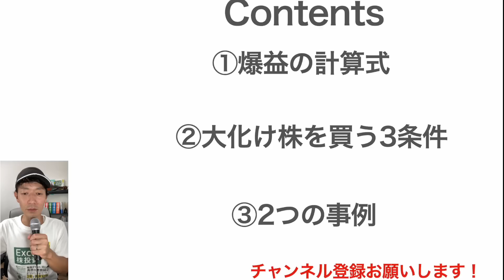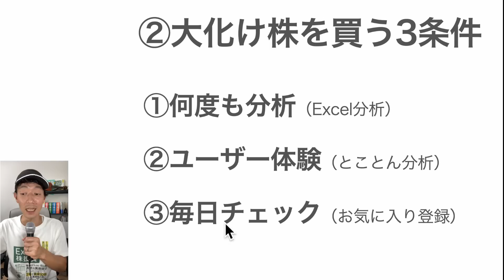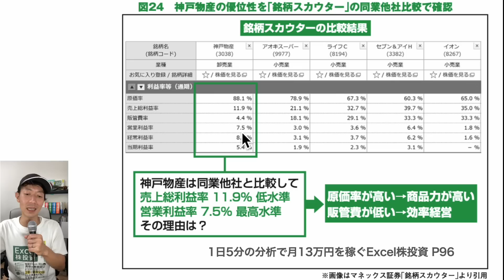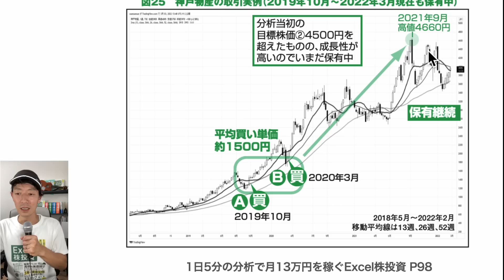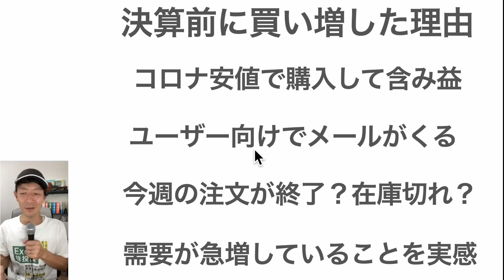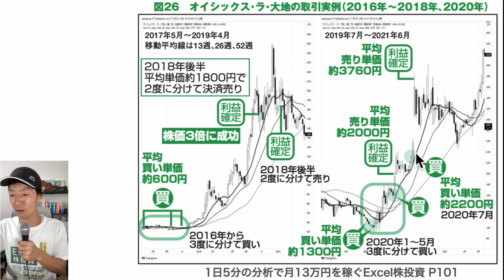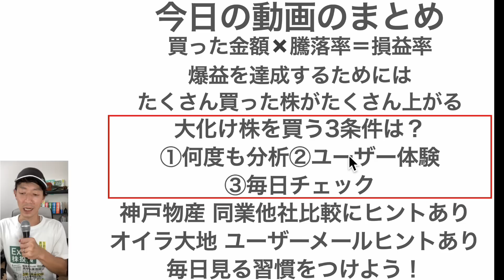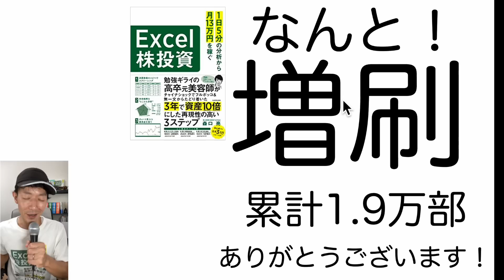【狙え爆益！】大化け株を買う3条件！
PR 00:40 ①爆益の計算式
01:32 ②大化け株を買う3条件
02:54 事例①神戸物産
07:30 事例②オイシックス・ラ・大地

【今日の関連動画はこちら】

1日5分の分析で月13万円を稼ぐExcel株投資を